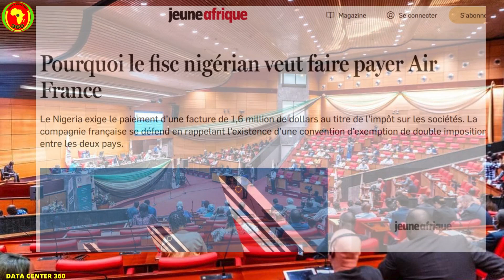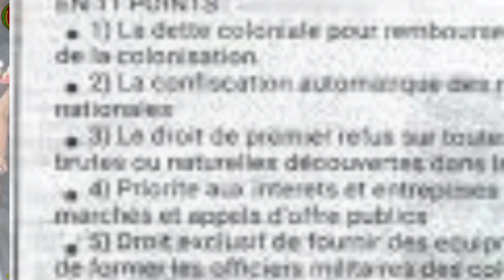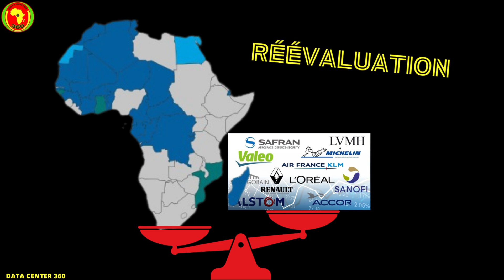Après le Mali et le Burkina,le Nigeria demande des comptes